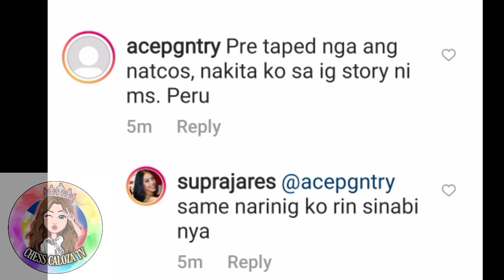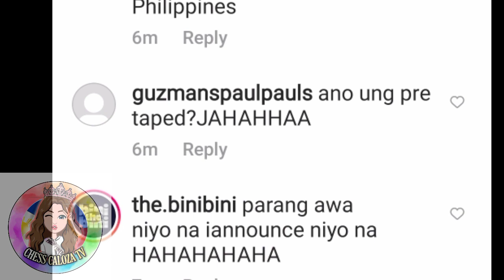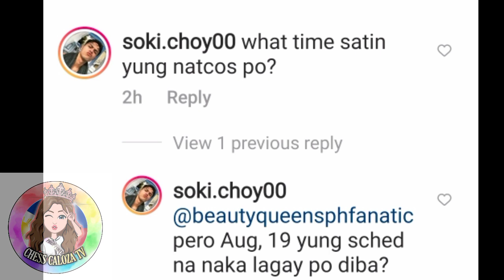SAAN MAPAPANOOD AT KAILAN: MISS SUPRANATIONAL CORONATION NIGHT & NATCOS COMPETITION SCHEDULE